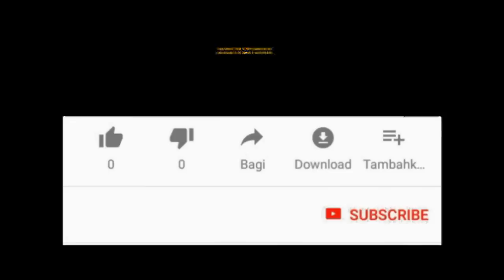LIVERPOOL PLAYERS WITH THEIR CARS 2022-2023 | SALAH, DARWIN NUNEZ, FIRMINO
✔ Activate the Tinkerbell to receive channel notifications
 ✔ Share the video with friends and help us grow in this journey!

liverpool news,
liverpool players and their cars,
liverpool tv news,
liverpool never walk alone,
liverpool news today,
liverpool news transfer,
liverpool news today on transfer,
liverpool now,
liverpool update,
liverpool news today sky sports,
liverpool today live now,
liverpool fc,
LFC,
klopp liverpool,
liverpool news transfer 2022,
liverpool fc news,
liverpool transfer updates,
anfield news,
liverpool news players,
liverpool team news,
liverpool news football,